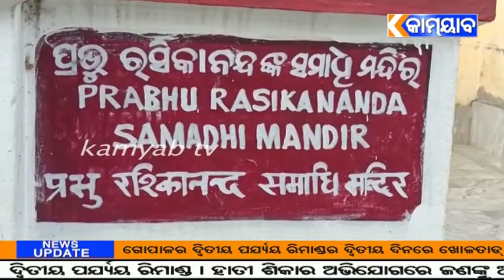କ୍ଷୀରଚୋରା ଗୋପୀନାଥ ମନ୍ଦିର ବାଲେଶ୍ୱର ଜିଲ୍ଲା ତଥା ଓଡିଶାର ଏକ ବିଶେଷ ଦର୍ଶନୀୟ ସ୍ଥାନ